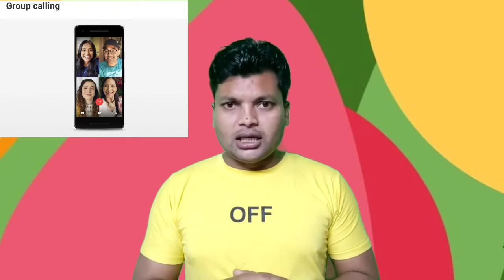Signal VS What's app/ Which is best / 5 what's best features